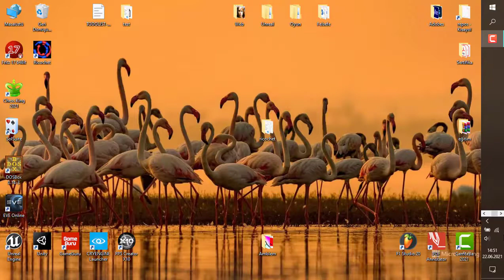RICOCHET - #1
16v16 ricochet kapışması.

Multiplayer ricochet
Ricoxhet match
Ricochet online